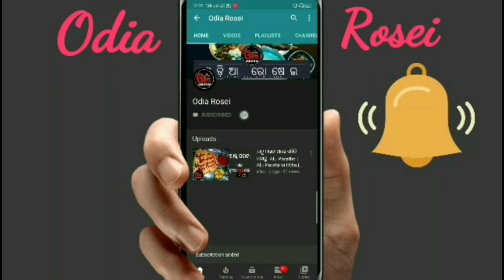Gota Macha Masala Bhaja (ପଥରମୁଣ୍ଡୀ ମାଛ ମସଲା ଭଜା Fish Fry) Macha Bhaja Odia Recipe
Eehi video re ame fish easy recipe odia / machha bhaja ra sampurna preparation dekhiba.

13 inch Flexible Gorillapod Tripod

Keep Supporting..

swarna24
swarna_rk77